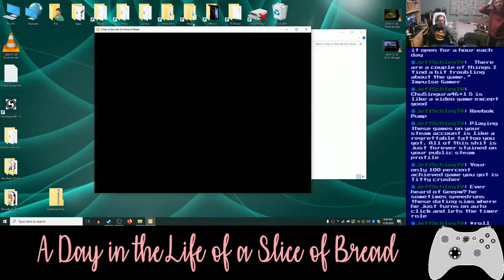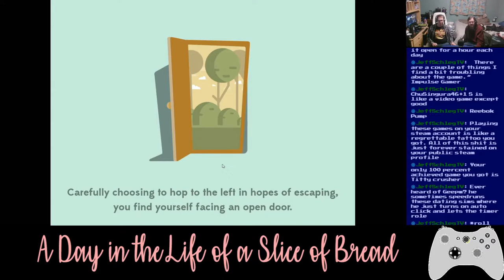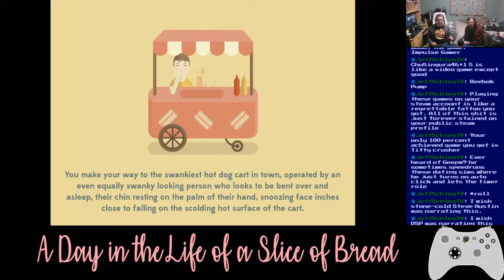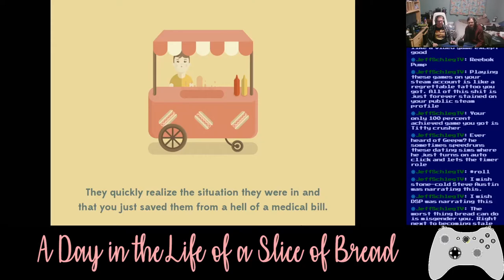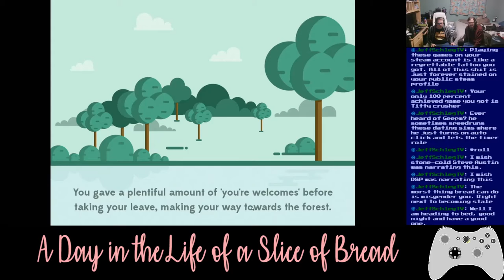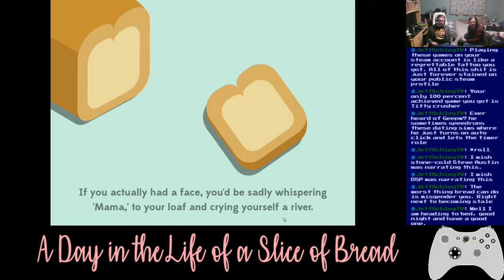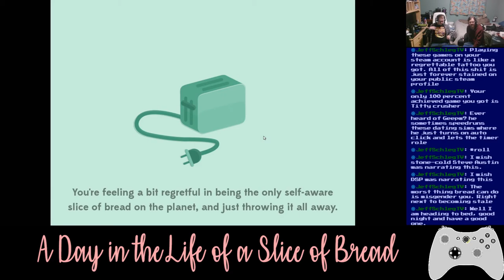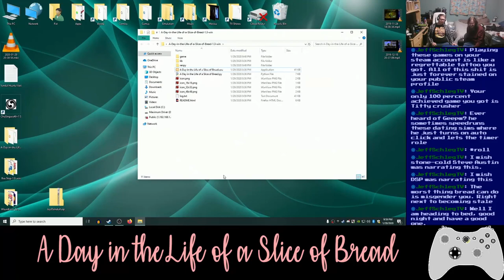Basement Quality DateNight2020 - A Day in the Life of a Slice of Bread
Nathan and Pat let them burn

AAAAAAAAAAAAAAAAAAAAAAAAAAAAAAAAAA